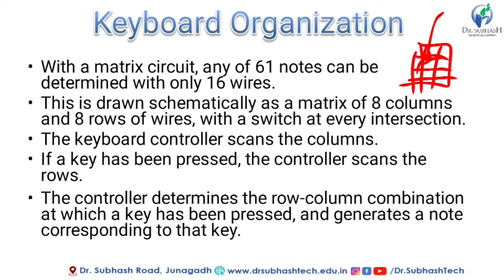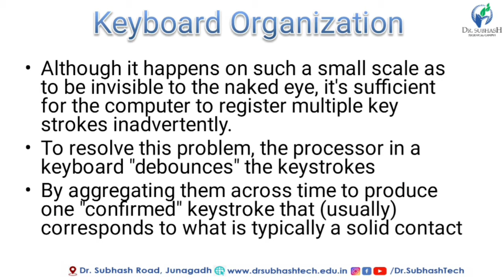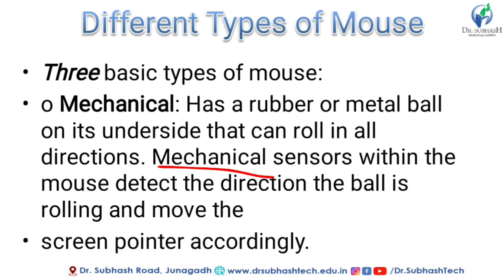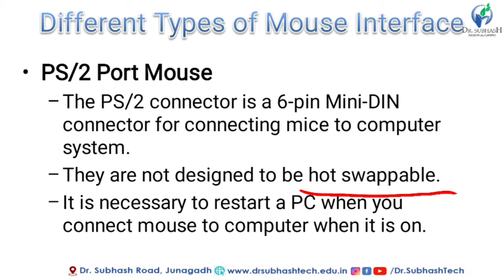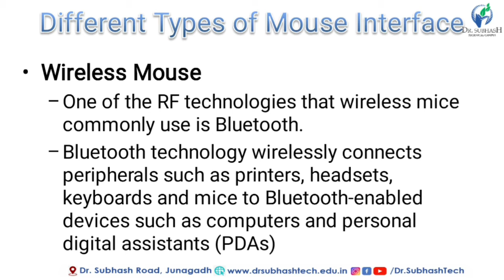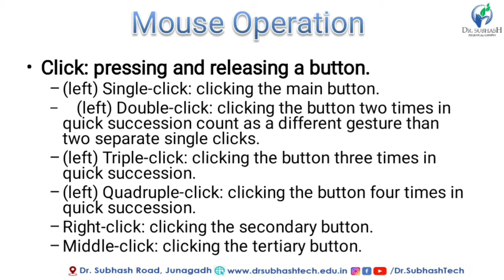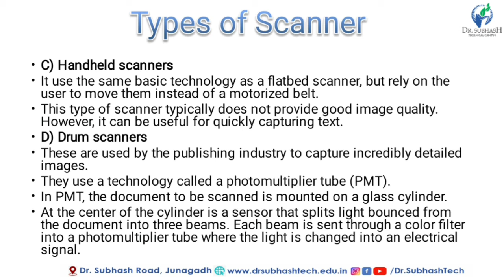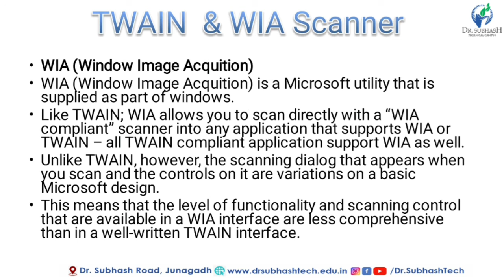Keyboard Organization Types of Mouse Mouse Interface Types of Scanner CMTS Lecture 24 Gujarati